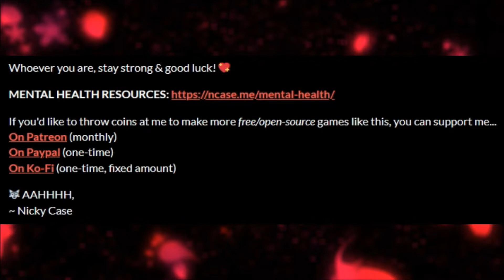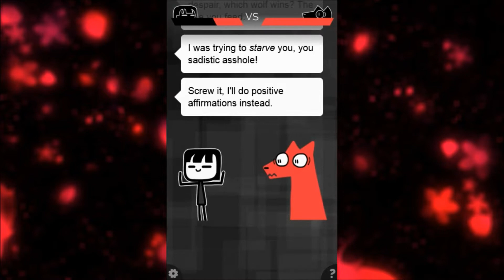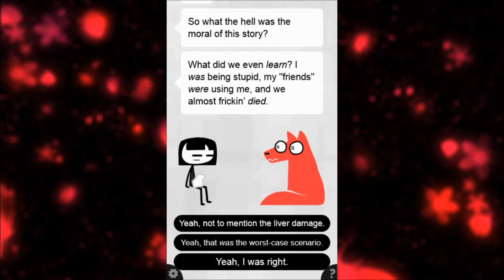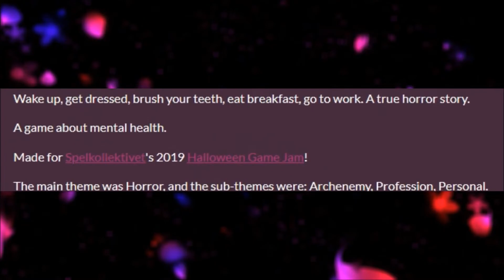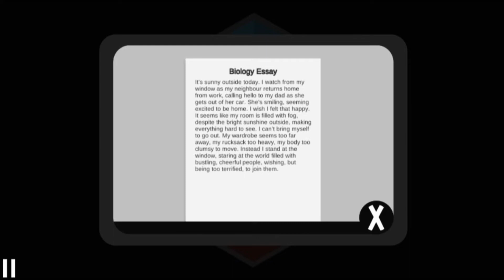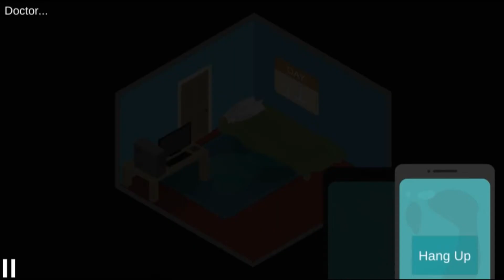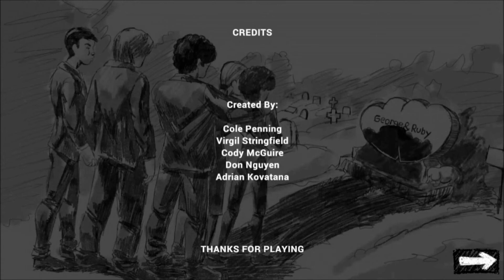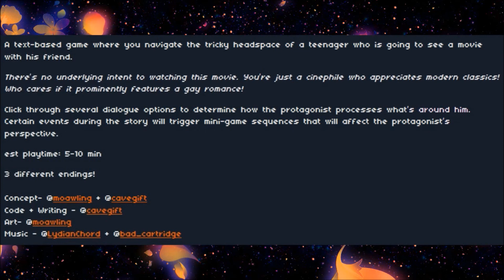5 Games | 3 on Mental Health, 1 on Disease, and 1 to Brighten the Mood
(0:00:00) Adventures with Anxiety
(0:34:33) Paper Cages
(0:44:34) Get Help
(1:01:52) Unfamiliar
(1:25:22) Is it that deep, Bro?

♥ Being able to heal mentally is hard, especially for those who can't get professional help. Sometimes all we can do is speak to people we trust or even find others online facing similar issues. Other times all we can really do is find something we love and put our all in uplifting ourselves even if it's temporary.
♥ Be kind to yourself. Healing takes time and we all heal at different paces.

Is it that deep, Bro?
♥ I don't know why the dialogue got wonky in this one. The OG file is perfectly fine, but once I rendered it the dialogue would get weird. Might just be me, hopefully.